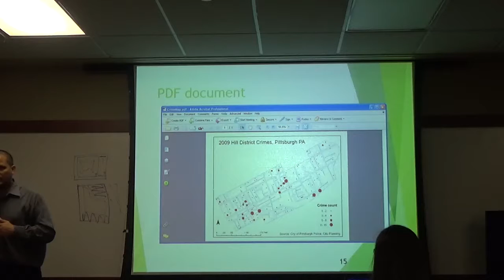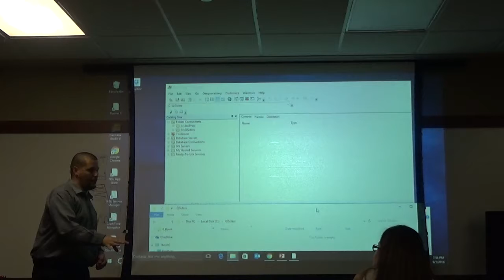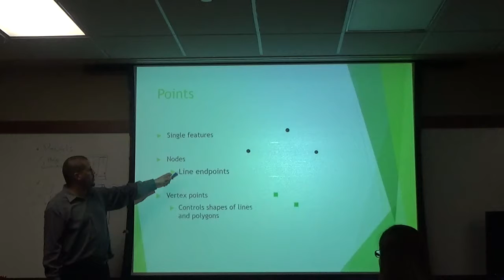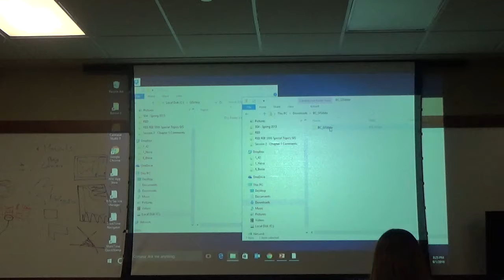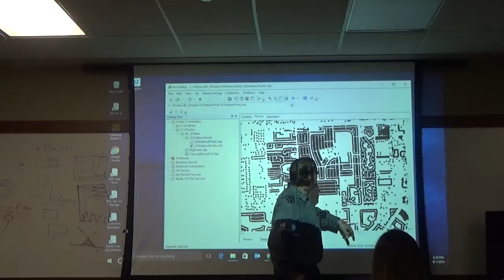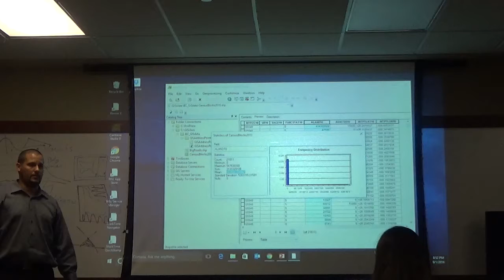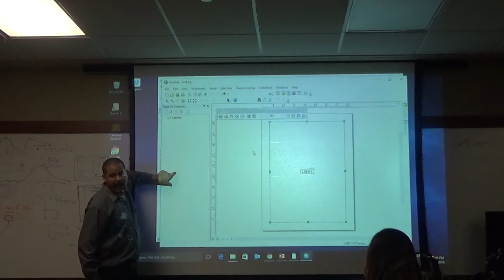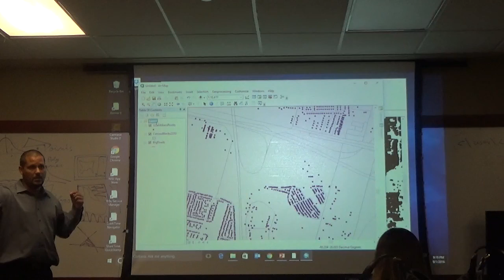REE 5866 - RE GIS - September 1 2016 - 2 of 3